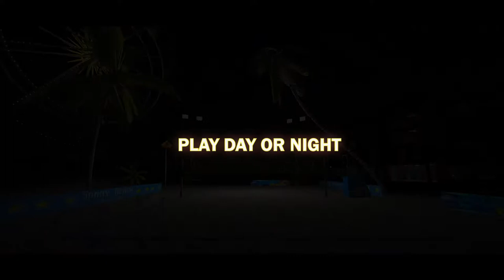Highline Volleyball VR - Early Access Launch Trailer [PC VR]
Early Access Launch trailer for Highline Volleyball VR, a virtual reality volleyball game where you can discover different environments and choose your favorite time of day for playing. Developed by Palladium Super Interactive, available for PC VR. You can find more information, as well as reviews and ratings